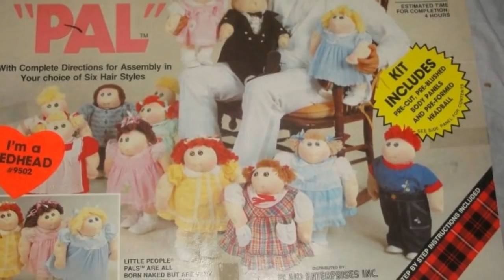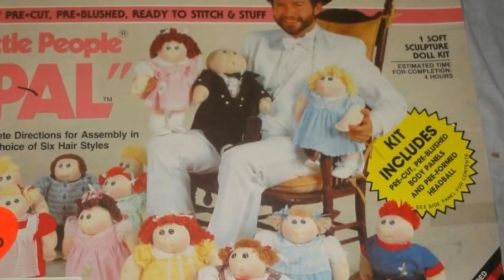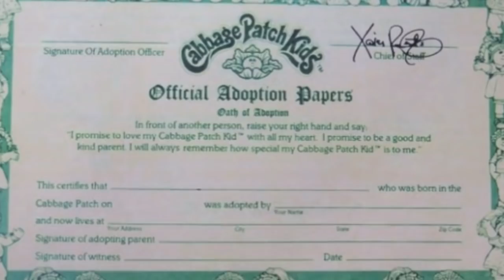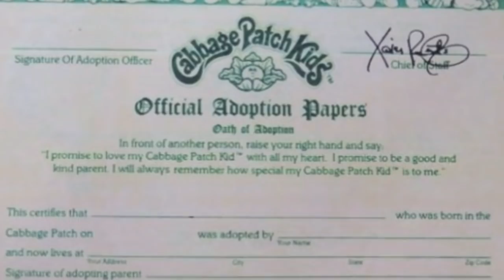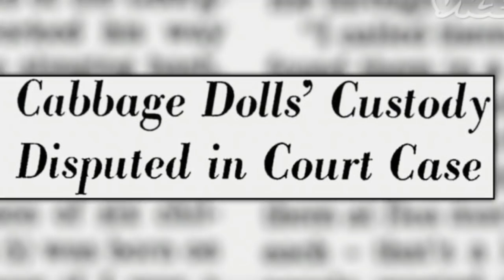Inside The Shameful Cabbage Patch Kids Scandal The Company Has Been Trying To Hide For Decades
Credits : Vice /boredomtherapy

Cabbage Patch Kids dolls, which were created in 1978 and quickly catapulted into the arms and hearts of children everywhere, have been considered classic, beloved toys for decades. Even if you never owned one, you’ve certainly known someone who did. Yet, there’s something about them that very few people know.

As it turns out, those adorable, “adoptable” dolls with their round, dimpled faces actually have a pretty dark backstory. Their parent company has done its best to sweep their shameful scandal under the rug—but now it’s finally being exposed…

When Cabbage Patch Kids dolls were introduced in 1978, they were an immediate hit. Noted for their adorable round faces, cute smiles, and their “desire” to be adopted by children, they were suddenly everywhere you looked !